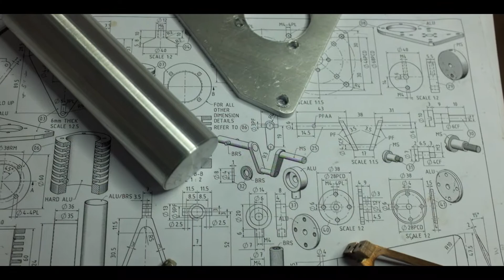Ky _ Ko Stirling Engine powered Fan - Made in Sri lanka,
This Stirling Fan was built using the Plan titled "A Stirling Engine Powered Air fan called Ky - Ko".
The Plan for Project No. 05A - 12.00 was  published by JDW  Draughting  Serivises.